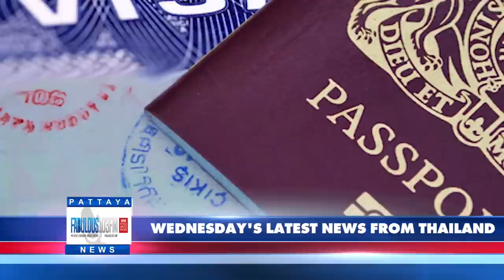PATTAYA & THAILAND HEADLINE NEWS from Fabulous 103fm (7 December 2022)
In the second incident of an insenjury device going off on railway lines 3 railway employees were killed yesterday in songkhla province as they
cleared the site of the former explosion which injured no one but derailed a goods train, with train routes between the Malaysian border
and central thailand CLOSED currently, due to the risk, a team was working to re-rail the derailed train and wagons, and 4 others were
seriously injured. The use of insenjury devices to harm the public has become a serious issues in the south where previously a police
accommodation block was blown up by a car bomb. NONE of these regions are tourist destinations of note and most are listed by various
embassies as recommended no go areas for non thais.

When asked yesterday about his hoped for elongation of stay in the office of PM, Gen Prayut revealed that he would very much like to remain as PM for another 2 yrs, preparing then to pass the position on to a deputy. Next year here in Thailand WILL see an election, as deemed in the constitution, and all eyes will be on WHO wins that and WHETHER he will remain at the top of the table.

Proposals to allow nighttime venues in tourist destination areas to remain open until 4am, from the current 1am, plus 1 hr drinkup time
were due to be discussed in a cabinet meeting yesterday as proposed by the minister for tourism, that, however may well have
been nixed as the powerful Health minister, Mr. Anutin told media that he and HIS department objected to the extended opening hours on
several counts. Citing the planned rollout of a 4th booster shot for all Thais against covid, which is planned for early next year. Anutin voiced
concerns about the still existing covid virus along with potential increases in vehicle accidents. Reality is, that unless there is a fast reversal, this high season will NOT see legal licensing hours extended.

In the capital and surrounding areas, 8 people have been arrested on charges of pretending to be.. doctors. With none highly educated or with
a medical degree all had either worked in or owned beauty clinics where medical treatments were carried out. Reported to authorities by the consumer protection police.. They all face stiff penalties DESPITE the growing epidemic of online sellers offering self medication for beauty
including injection packages. One lady, now known NOT to be a doctor, explained that she had studied her art… ON YOUTUBE.

Meanwhile at home and in Pattaya, a police visit to the home of the Chinese owner of Club one, raided last month and seeing customers
fleeing ahead of police. There officials took away a reported stash of guns, ammunition, documents, cash and more. Amid claims that he had been using an ADOPTED thai Identity to evade previous investigations, his 35 yr old thai partner was arrested at their naklua condo.

Nationally and specifically in tourist areas such as our own, Police and immigration are doing more and more spot checks on non thais, asking to see
ID. As we explained several weeks ago, photocopies and or images saved on your phone are more than acceptable here, and those without proof of ID and visa are being taken away for further scrutiny. The nationwide operation is expected to run through to next week and has seen some nabbed for a few days over, with others running into years and years of overstays. Heavy pedestrian traffic areas are being targeted but as long as you are legally here, tourist or expat, and have copies of your documents, there is nothing at all to be concerned about.

A 33 year old thai man with a penchant for taking photographs of strangers from foot and knee level, invading their privacy,
has been caught in Chonburi by police who took away some 11 storage devices he used to taking upward photos, which he later
posted in a fee paying group online. The police commissioner incharged advised the public against wearing short skirts.

And finally, when a druggie popped a few of his meth pills at a ban bueng eatery, he was so elated, that he left his bag behind when leaving. Dutiful
staff filmed themselves picking it up and calling police to report it , before the man returned to demand it back. This time less than friendly he was subdued by staff before police arrived, to discover his stash of pharmaceuticals in the bag he had left behind. His night.. ended in the cells.